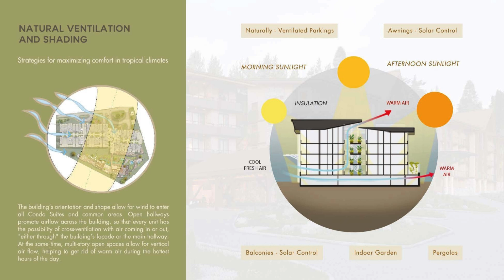Elegant Pinoalto Condos for Sale in Boquete Panama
Discover luxury at Pinoalto Condos in Boquete Country Club. Enjoy river canyon views, world-class amenities, and an equestrian center. Your gateway to upscale living in Panama awaits.

🏡 Key Features:

🌄 Prime location in Alto Boquete, Chiriquí
🏢 Gated community with luxury amenities: pool, jacuzzi, tennis courts, and more
💰 Spacious units from $332,500
🏡 Ground floor: 145 m² priced at $521,500
🏗️ First floor: 95 m² starting at $332,500

🏞️ Don’t miss your chance to invest in one of Boquete’s finest developments!